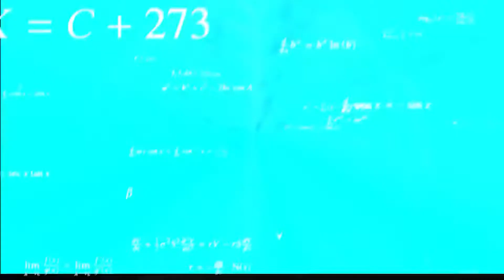First Day Of My College Vlog But it F____ED!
hello guysin this video i have tried to make an first

SO DO WATCH